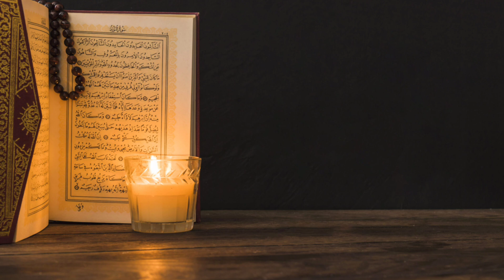خويئندني قورئاني بيرؤز به ده نكيئكي زؤر خؤش